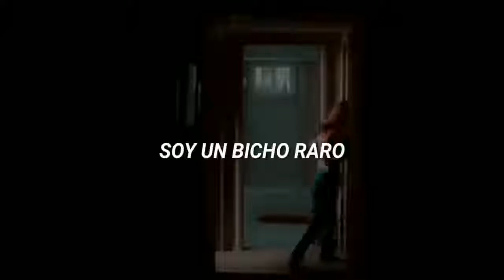Radio Head - Creep